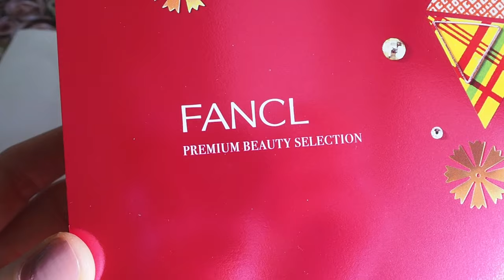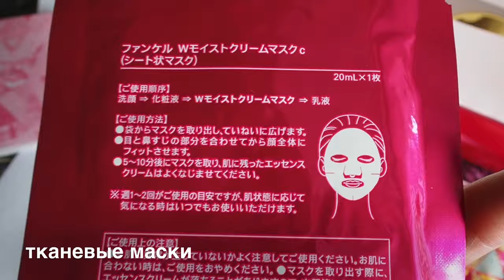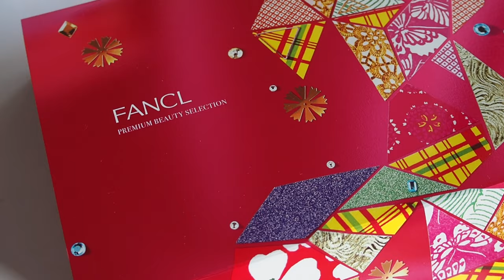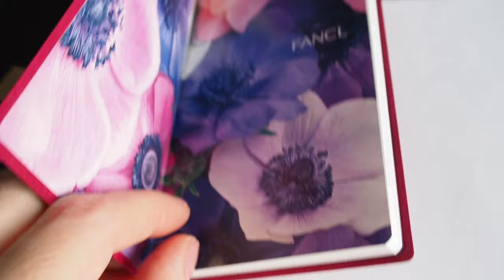プレミアムビューティ セレクション / Fancl. Зимний набор японской косметики "Premium Beauty Selection" 2020/ ファンケル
Premium Beauty Selection 2020 Fancl - японская косметика/
Лимитированный набор для зимнего ухода за кожей Fancl